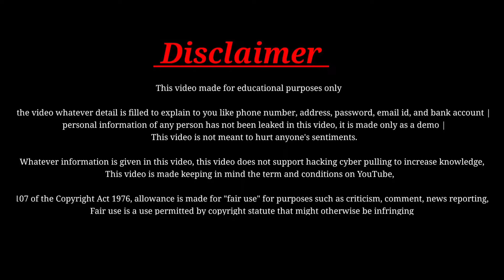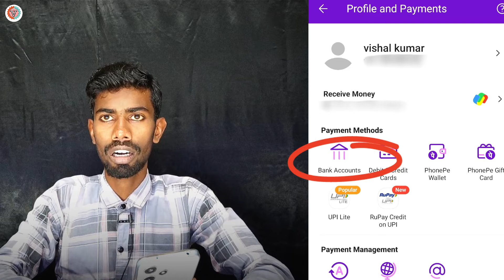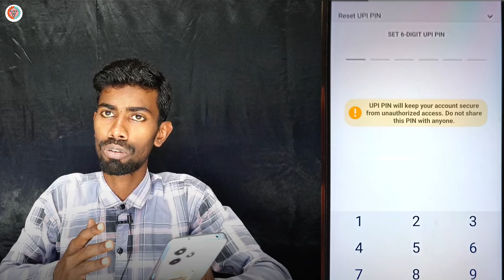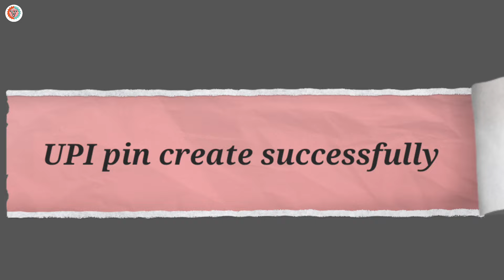Phonepe upi pin bhul jane par kya kare 2024 | phonepe upi pin yaad nahi hai to kya kare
phonepe upi pin bhul jane par kya kare bina atm ke 2024 | phonepe upi pin yaad nahi hai to kya kare |

About this video:
   Aaj ke video me dikhaya gaya hai phonepe app me upi pin pin bhul gaye hai to naya upi pin kaise banaya jata hai janege.

 Your quary:
phonepe upi pin bhul jane par kaise change karna chahiye
phonepe ka upi pin kaise pata kare without atm card
phonepe pin number kaise badle